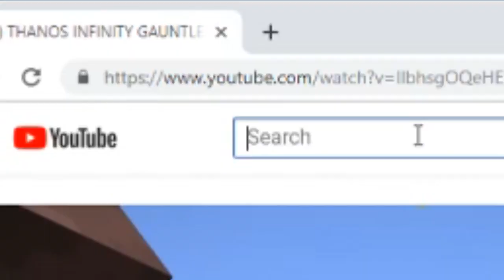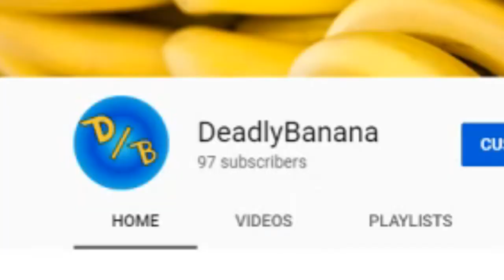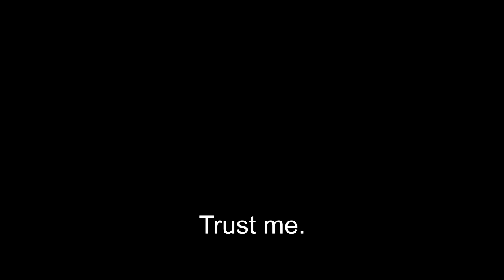How 2 Get 100 Subs | Rainbow Six Siege Memetage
Subs: 100!